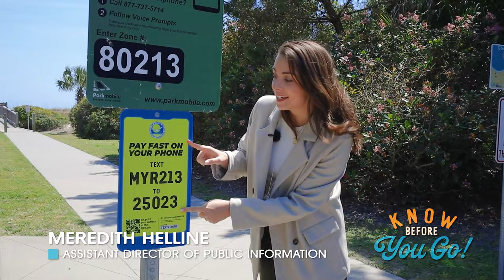Know Before You Go! The City of Myrtle Beach Welcomes You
Myrtle Beach is an extremely popular beach destination. Officials from the City welcome visitors and share important information so you can be informed and have a great vacation.